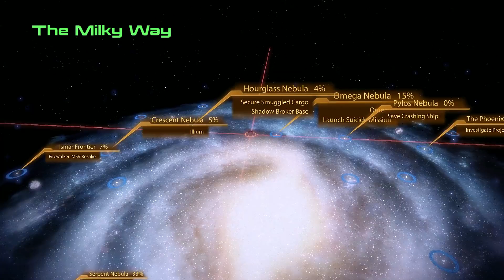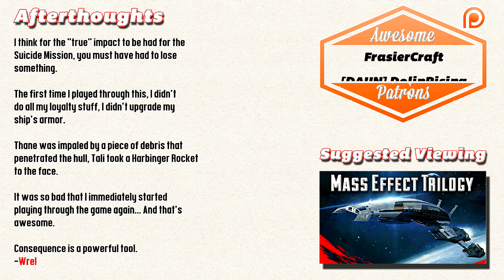Through the Relay (Suicide Mission) - Mass Effect 2 (#29) Let's Play and Discussion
Beginning our trip through the Omega-4 Relay to deal with the Collectors where they live. Be sure to read the outro slate for some additional thoughts.

Are you a supporter of the channel?
OR Leave some helpful feedback in the comments section!
Any help is greatly appreciated, folks!

Ask questions in the Subreddit!